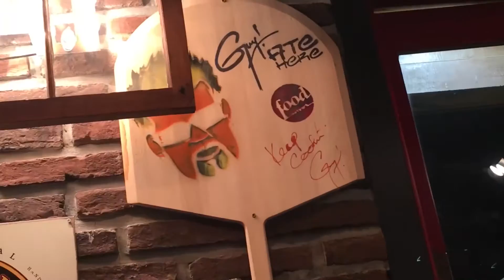THIS IS THE LIFE! | Jackson Hole | Snowboarding Road Trip Episode 2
Being from the east coast, this was my first time skiing on a mountain of this size at Jackson Hole Ski Resort in Wyoming!

Snapchat➜ mdwarden
Vine➜ @micoolaw

Gear: Canon t6i, GoPro Hero 4 Silver, Phantom 4